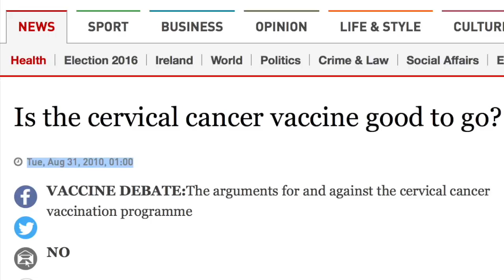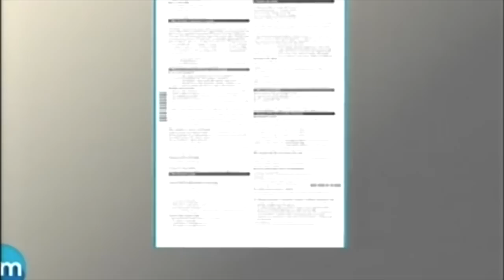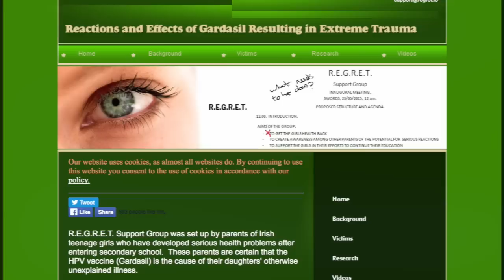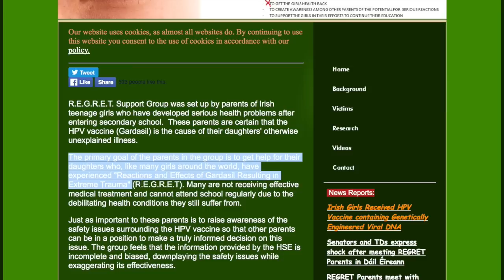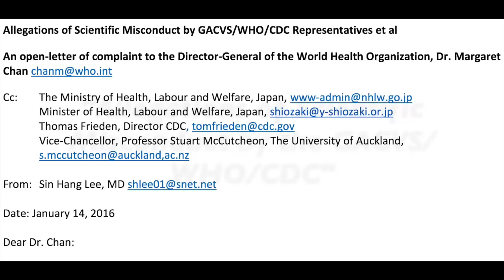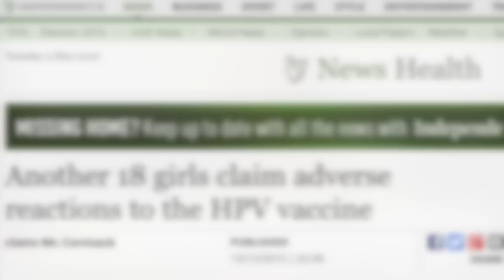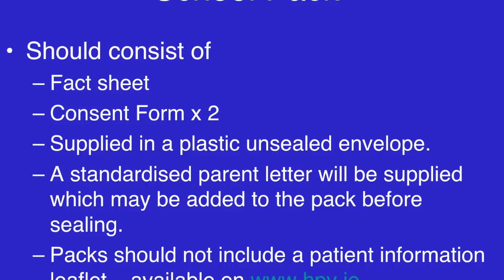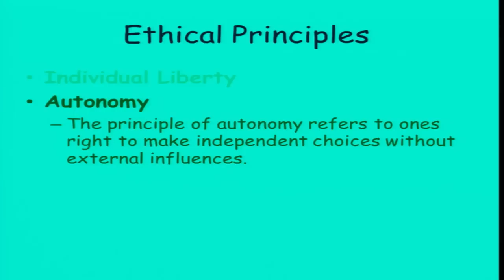Report: Ireland Fights HPV Vaccine Injury & Pharma Control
The world is watching as Irish communities have gained public, political and mainstream media traction. Irish families have faced an uphill battle against a pharmaceutical invasion of their healthcare system. Loss of informed consent and medical ethics at the hands of the school system has come between parental rights. HPV vaccine injury from Gardasil & Cervarix is mounting as the country's medical system plays catch-up to help its injured daughters. Yet  acknowledgment within Irish healthcare and politics is still slowed by the crippling pharmaceutical control and conflicts of interest that remains.

R.E.G.R.E.T Ireland’s HPV Vaccine Injury Support Group
regret.ie

Alberta Study: 1 in 10 Girls in ER after HPV Vaccine

Sin Hang Lee M.D. Open Letter of HPV Vaccine Research Fraud